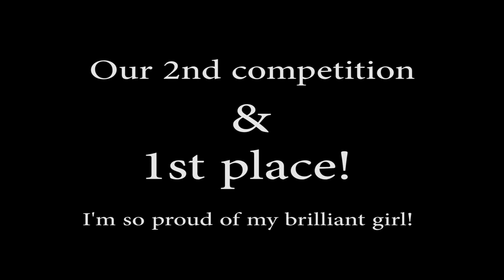Welsh Corgi Cardigan - Omega - Agility Competition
1st place! :D
I'm super-hyper-ultra-extra-proud of my girl!
She was simply THE BEST!
Love her to the moon and back.